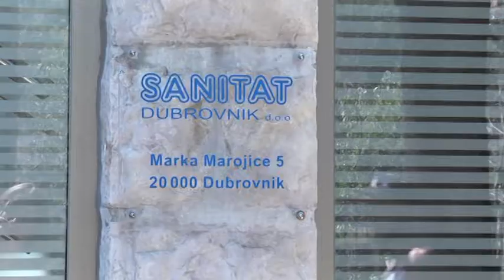FUNJESTRIN 8.8.2018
Kratki blok vijesti Dubrovačke Televizije